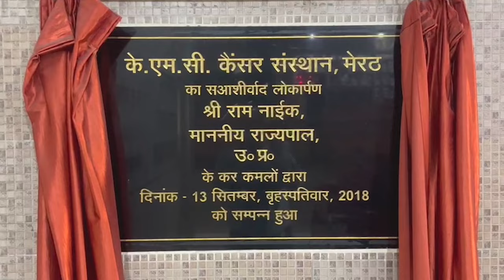राम मंदिर प्राण प्रतिष्ठा का विरोध करने वालों का नसीब ठीक नहीं है - सिक्का - First Byte Tv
22 जनवरी को देश में मनाई जायेगी दीपावली
पांच सौ साल बाद अपने आराध्य की प्राण प्रतिष्ठा
देशभर में चलाया जा रहा है स्वच्छता अभियान
राजनीतिक चश्मे में देखने वालों का नसीब ठीक नहीं
समारोह में भाग न लेना उनकी बुद्धि का फेर है-संजीव सिक्का
उत्तर प्रदेश उपभोक्ता सहकारी संघ के अध्यक्ष व राज्यमंत्री संजीव गोयल सिक्का ने कहा कि पांच सौ साल बाद देशवासी अपने आराध्य भगवान राम का प्राण प्रतिष्ठा समारोह मनाने जा रहे हैं। इस रोज दीपावली मनायी जायेगी, मंदिरों में स्वच्छता अभियान चलाया जा रहा है। जो लोग प्रभु राम की प्रतिष्ठा समारोह को राजनीतिक चश्मे से देख रहे हैं, उनका नसीब ठीक नहीं हैं, समारोह में भाग न लेने का निर्णय लेना उनकी बुद्धि का फेर है।